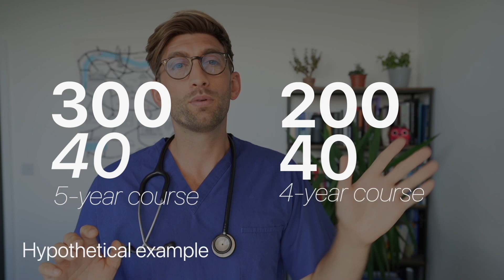Grad Entry Medicine: Common Myths and Misconceptions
Graduate Entry Medicine degrees get more and more popular every year - but the application process isn't simple. This guide contains everything you need to know about this pathway to Medicine.

Parents Course - Coming soon.